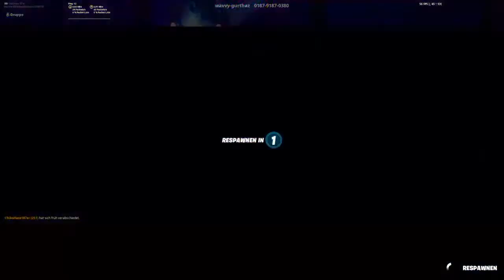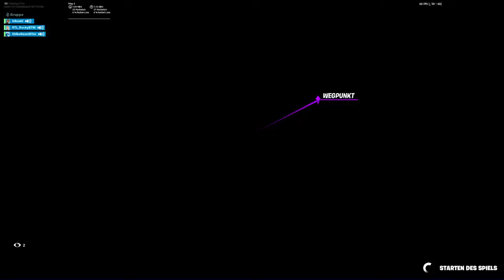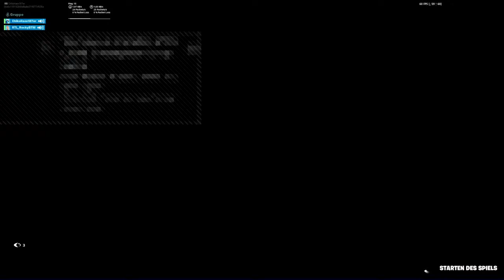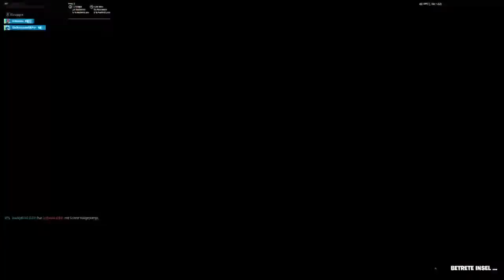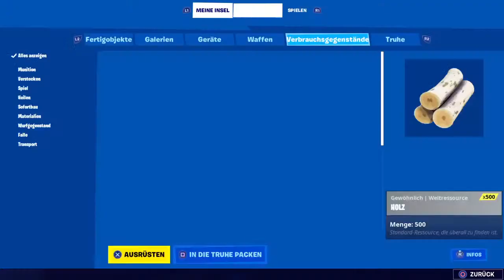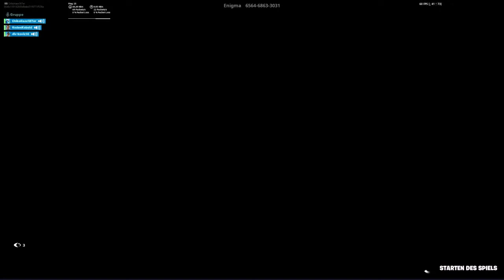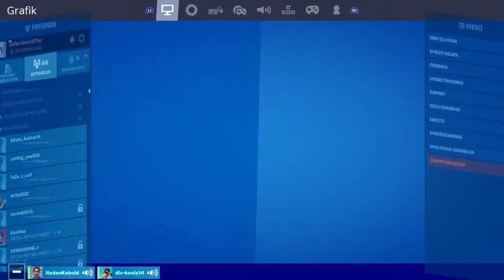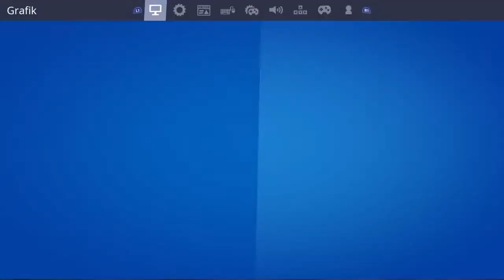№¹ Schwiiitzer Mooodus aktiviert mit «John Don van Gotti»